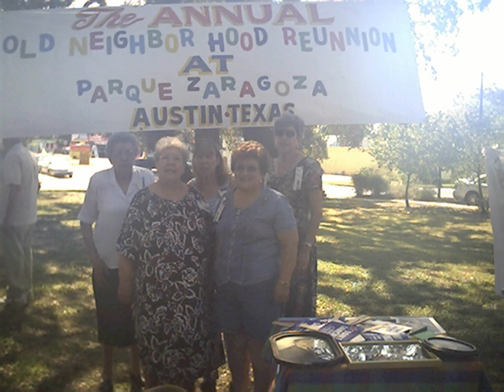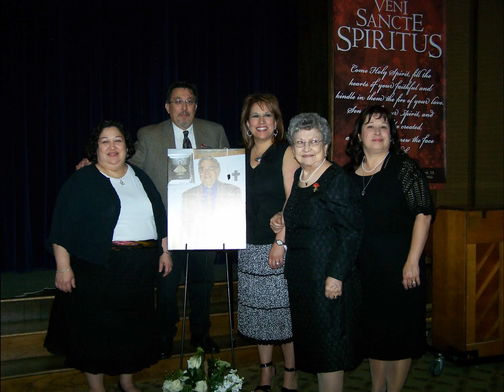Angel Borjas - Angel's Wings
Angelita Borjas
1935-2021